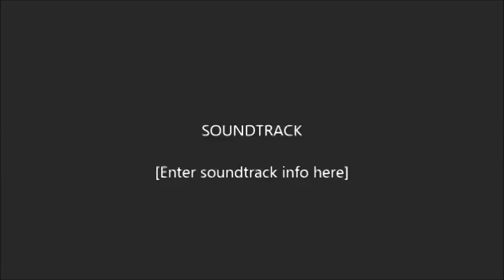Diary of a Wimpy Kid Book Preview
Book preview for class